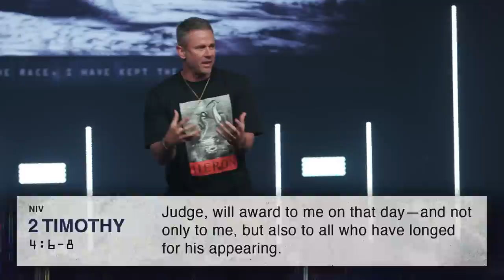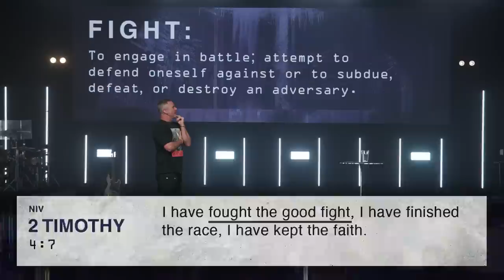How to Keep Going | Pastor Shawn Johnson Sermon | Red Rocks Church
Pastor Shawn Johnson encourages us to keep going even when things get difficult. He preaches from 2 Timothy to encourage us that though we will face obstacles in our lives, we can finish the fight with the power of Christ in us. This message features a special interview with Denver Nuggets basketball player Michael Porter Jr.

We are so glad you are joining us! On this channel you'll find teachings from pastor Shawn Johnson, Doug Wekenman, Jimmy Rollins, Jill Johnson and others, as well as worship experiences from Red Rocks Worship. You’ll hear what the Bible has to say about anxiety and mental health, living a life of joy, what to do in hard times, finding your purpose, and so much more! We hope you feel encouraged and supported as you grow in your faith. You are welcome here just as you are!

At Red Rocks Church, we believe that we are a bunch of broken people, pursuing a perfect, loving God. Our mission is to know God, live on purpose, and change the world. We want you to know that you are loved, valued, and accepted, and you are welcome here just as you are!